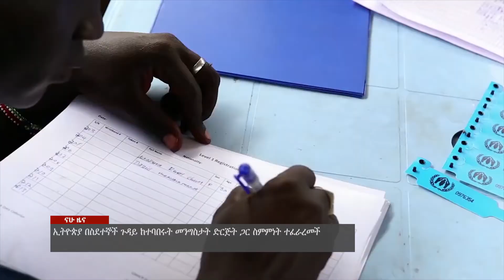ኢትዮጵያ በስደተኞች ጉዳይ ከተባበሩት መንግስታት ድርጅት ጋር ስምምነት ተፈራረመች፡፡